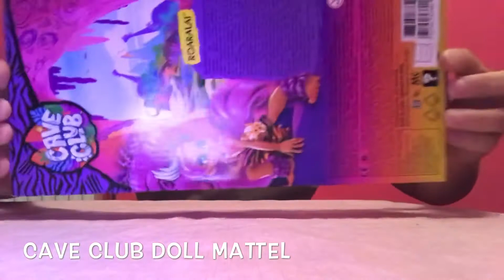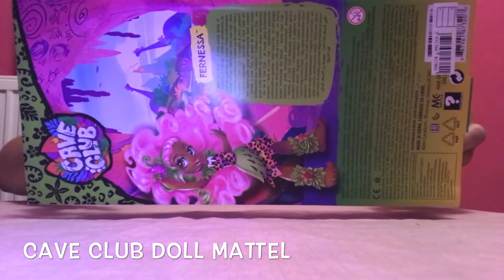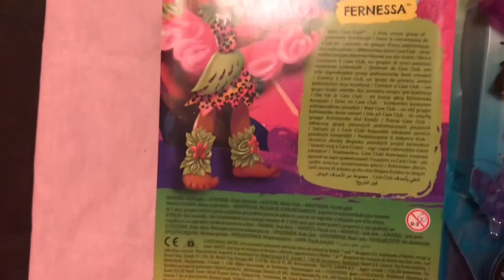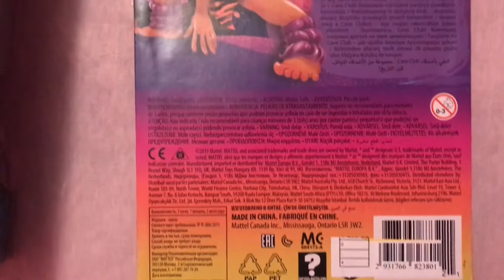Cave club mattel unboxing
🦖 Cave club mattel poupée présentation emballée et déballée je vous présente 3 poupée leur prénom ( Roaralei , tella , fernessa ) chaque poupée est accompagnée d’un petit animal de compagnie acheté chez maxi toy il a 5 modèle dans cette collection mai il en restait plus que 3 en magasin elle sont partis le jours meme ... 🤍 vous pouvez me retrouver sur Instagram à ( bominnable ) ...